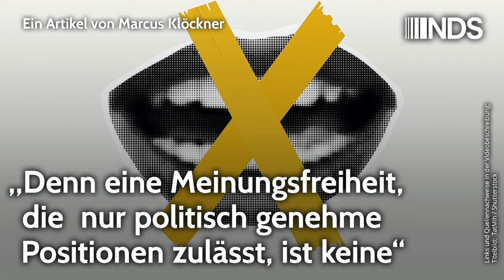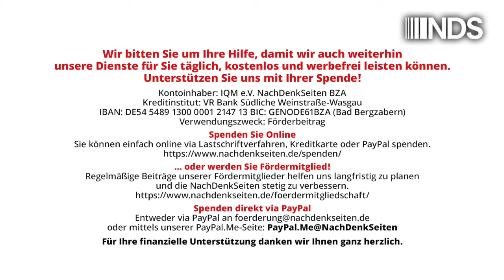„Denn eine Meinungsfreiheit, die nur politisch genehme Positionen zulässt, ist keine“ | NDS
„Denn eine Meinungsfreiheit, die nur politisch genehme Positionen zulässt, ist keine“ | Marcus Klöckner | NachDenkSeiten-Podcast | xxxDatum

Die Bürger werden „zunehmend als unmündige, hilfsbedürftige Dummerchen dargestellt“, von denen die Politik meine, sie müssten vor Fake News und „falschen“ Meinungen geschützt werden. Das sagt Hannah Broecker im Interview mit den NachDenkSeiten. Die Kommunikationswissenschaftlerin konzentriert sich in ihrer Forschung auf die Etablierung von Zensurregimen in westlichen Gesellschaften. Das Interview führte Marcus Klöckner.

Artikel veröffentlicht am: 11. September 2024 um 9:00
Autor: Marcus Klöckner (Gastbeitrag)
precherin: Ala Goldbrunner
Titelbild: TatMih / Shutterstock

Delegitimierung des Staates, Grundgesetz ,Meinungsfreiheit, Nudging, Orwell 2.0, Stigmatisierung, Zensur